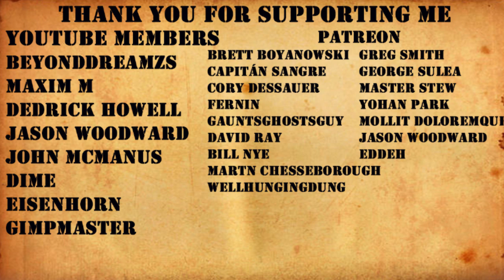Warhammer 40k Audio Duel A Silver Templars Story